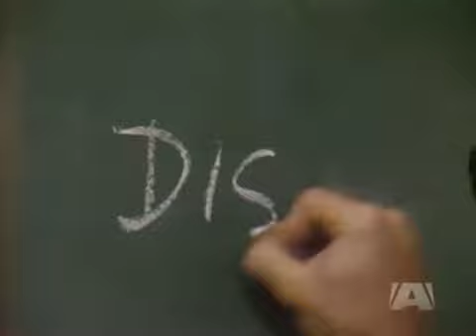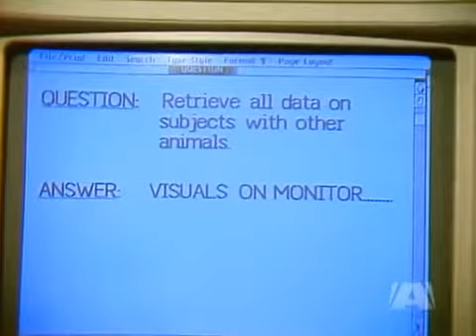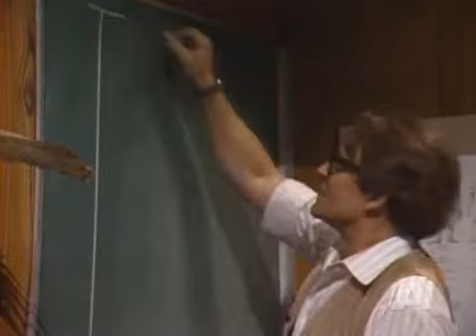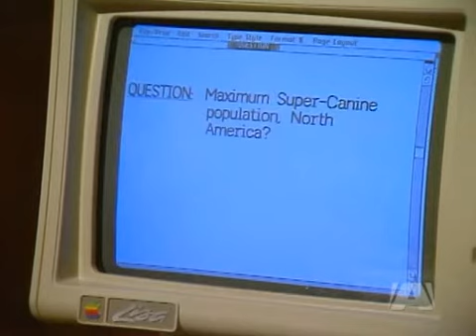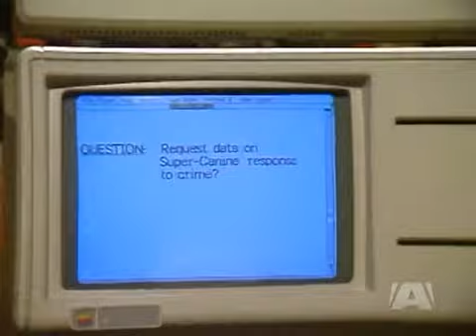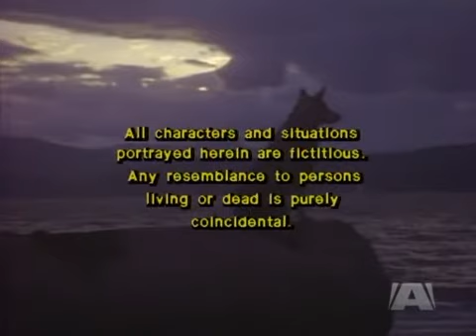The Littlest Hobo Season 5 Episode 13